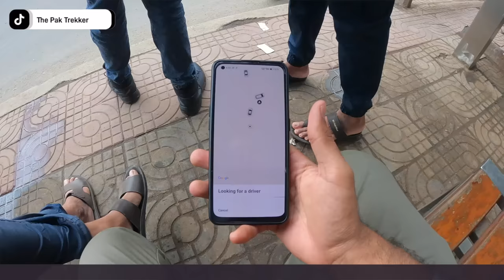Life of Syrian refugees in Ethiopia || Africa travel vlog || Ep.06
For Download Expense Report PDF file